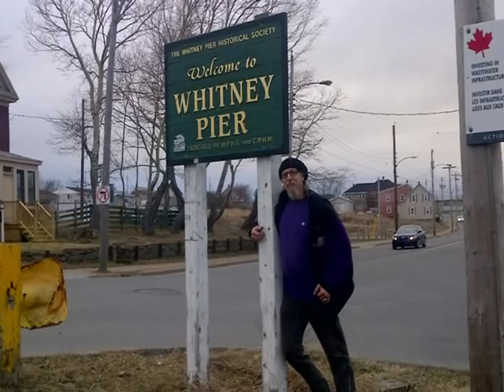Workin' On A Whirligig by The Canadian Beaver Band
Just to take a break from the funny business of politics, me an' me brudder got together with the Whirligig Guy and made this video about the joy of makin' whirligigs. Enjoy!